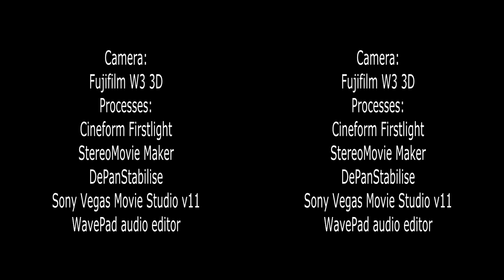Pet kangaroo and llama feeding. In 3D VR or 2D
Pet kangaroo and llama feeding at Kingtree Lodge in the Ferguson Valley, Western Australia.
To change 3D mode, select "options". If you don't have 3D glasses, try

Camera: Fujifilm W3. Processed with SMM and DePanStabilizer. Editor: SONY Vegas Movie Studio. v11.

May not be able to change viewing modes on Apple and Android products.